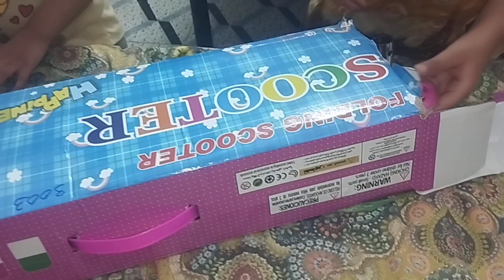How to deal with kid's| Desi family